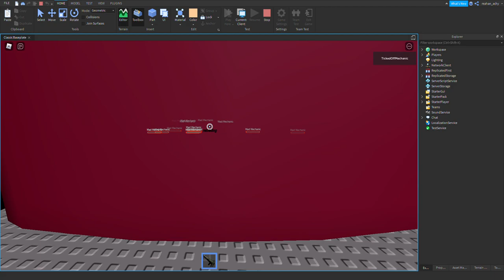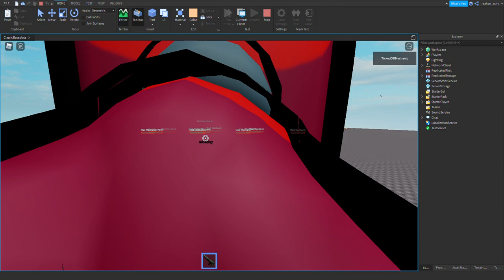i want not alive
go ahead and use the model here